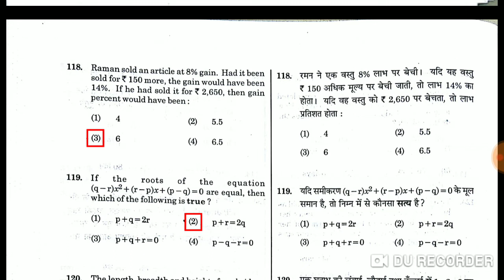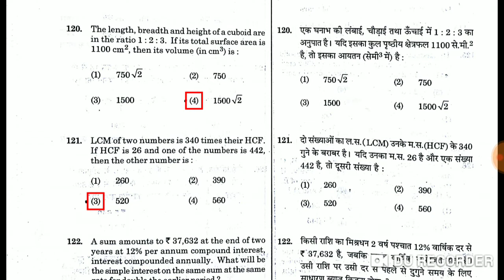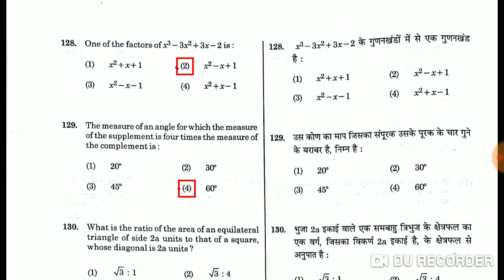KVS Math Solved | KVS PRT 22 Dec. Math Portion Solved | Share & Subscribe Educational Hub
KVS Expected Cut Off - 2018